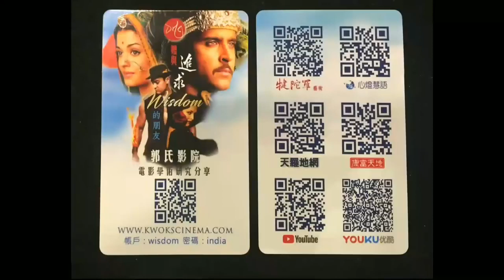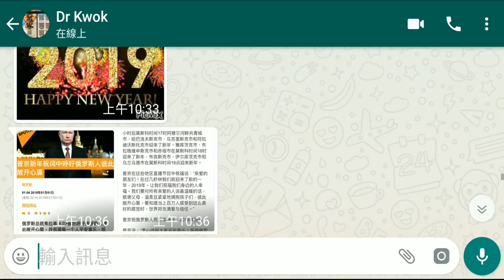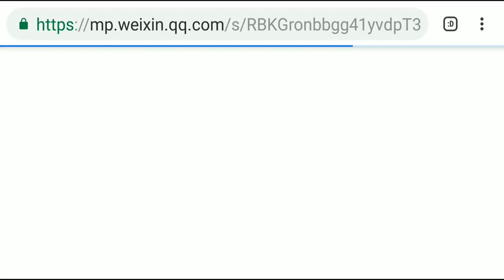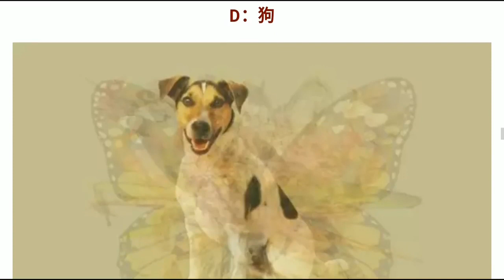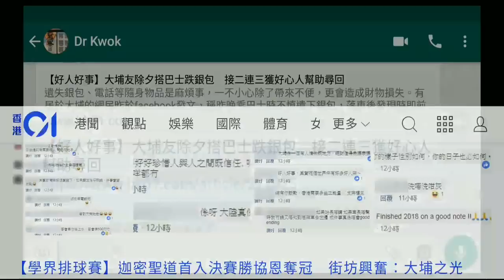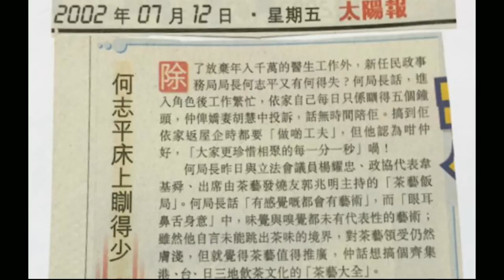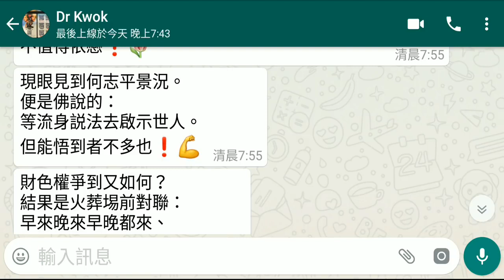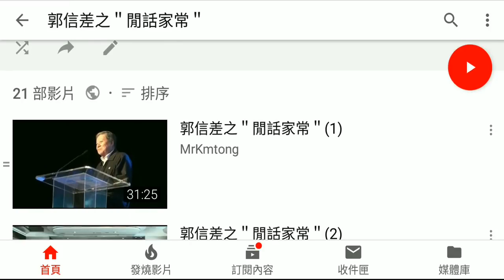郭信差 - 閒話家常 026 - 2016年韶關贈書活動講話 2 Jan 2019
本集相關連接:

【好人好事】大埔友除夕搭巴士跌銀包　接二連三獲好心人幫助尋回